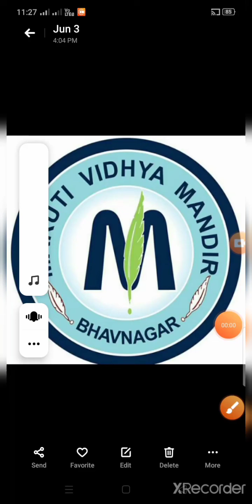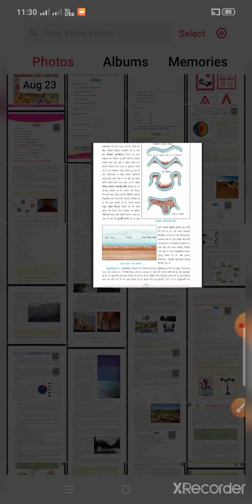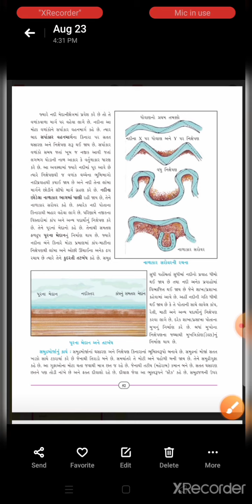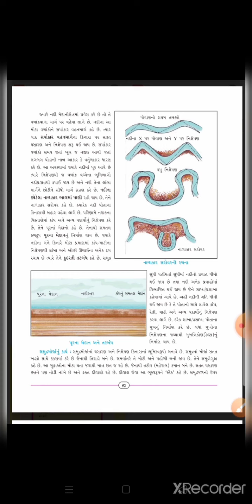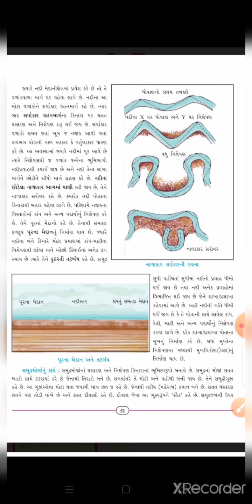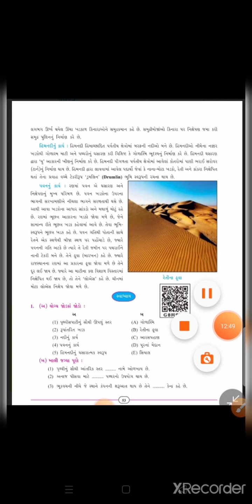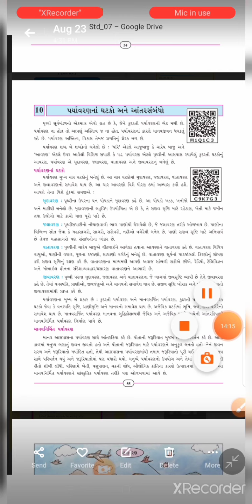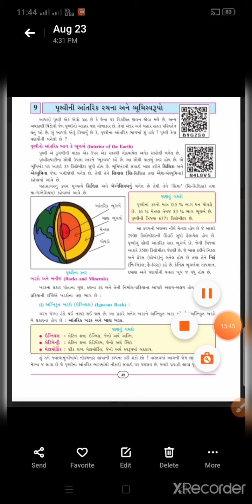std 7 s s ch 9 part 3